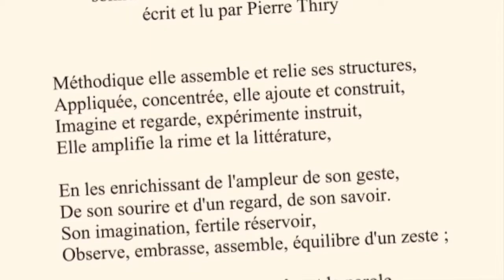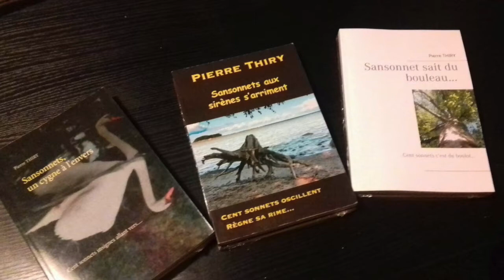Le Rythme et la balance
UnJourUnSonnet Sonnet inédit du Vendredi 3 Avril 2020, écrit et lu par Pierre THIRY. Vous ne trouverez pas ce texte dans LA TRILOGIE DES SANSONNETS (cliquez Vous pouvez retrouver ce sonnet (en compagnie de 105 autres poèmes) dans le recueil "SOIS DANSE AU VENT" pour en savoir plus cliquez